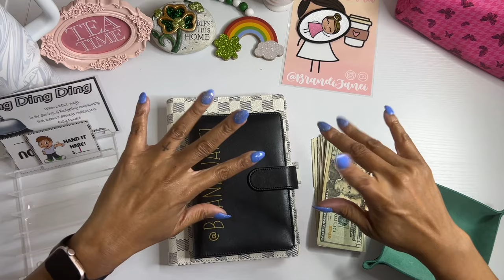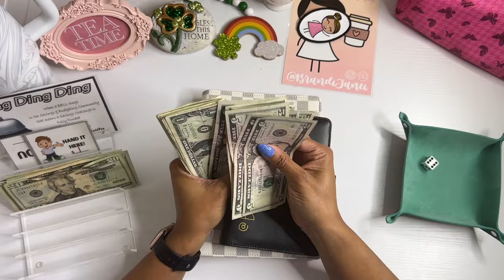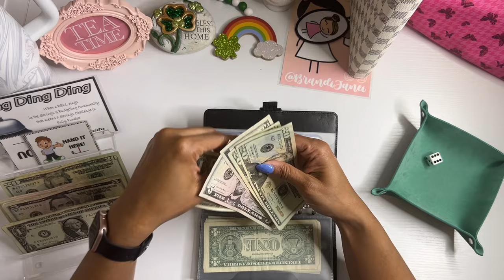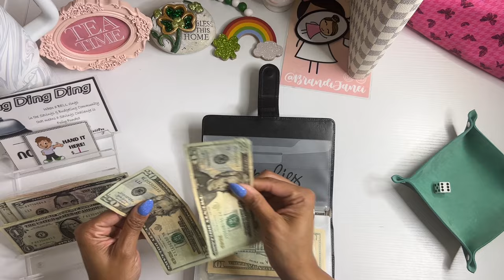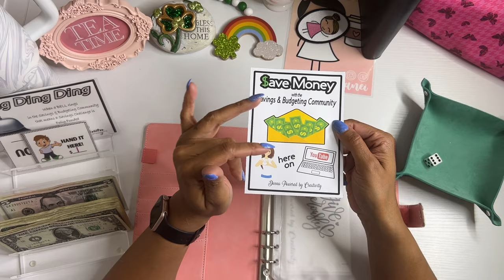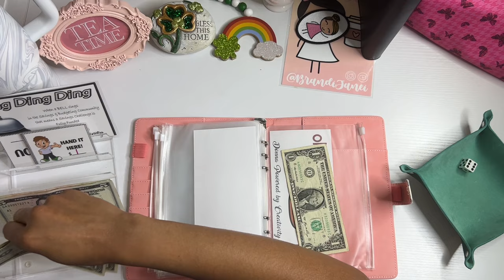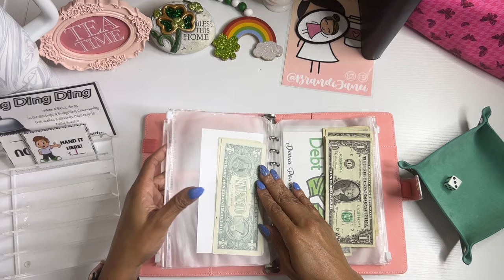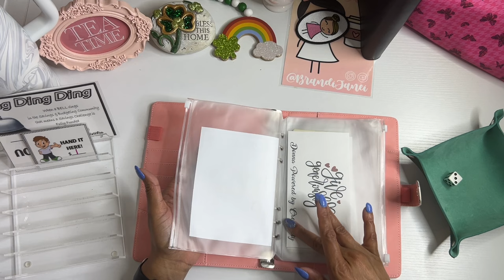Etsy Pay Cash Stuffing | Small Business Cash Envelope Stuffing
Thank for visiting my channel today and thank you for shopping at my Etsy shop. This cash envelope stuffing could not be done without you. Be sure to check out the new listings that are available.

msha.ke/brandijanei